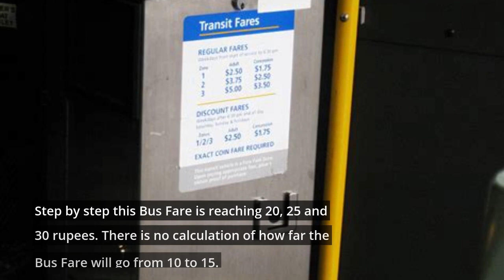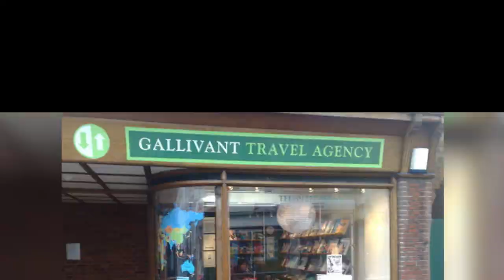Bus Fare: RTO Warns Of Strict Action Against Them, If They Increase Fare Rapidly On City Buses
Bus Fare: RTO Warns Of Strict Action Against Them, If They Increase Fare Rapidly On City Buses @SaibalBose36

Somewhere the minimum Bus Fare is 10 rupees. Somewhere 12 rupees. In the next step, someone is taking 15 rupees, someone 17!

Step by step this Bus Fare is reaching 20, 25, and 30 rupees. There is no calculation of how far the Bus Fare will go from 10 to 15.

The transport department has finally moved after receiving one allegation after another of Bus Fare increasing private buses rapidly.

In a letter to five bus owners' associations in the city and suburbs, the Regional Transport Authority (RTO) said it would take stern action if it took more than the fare agreed at the RTO meeting on December 30, 2020.

But has the situation changed since then? There was no sign of such a move on Saturday. Arbitrary fares are being taken on private buses everywhere.